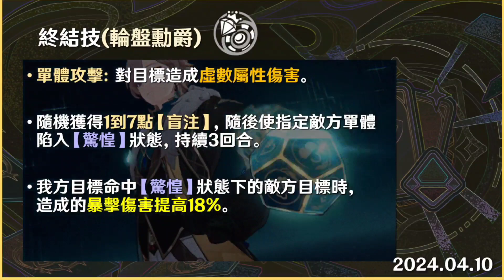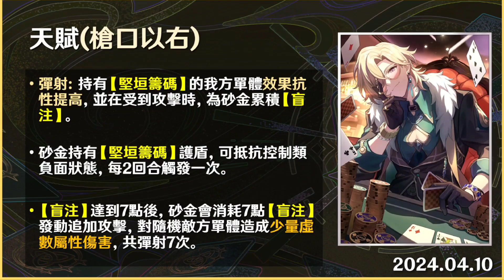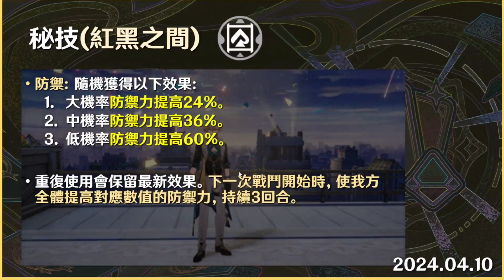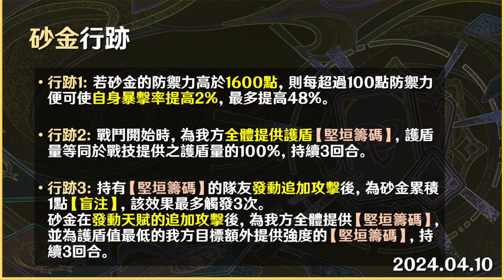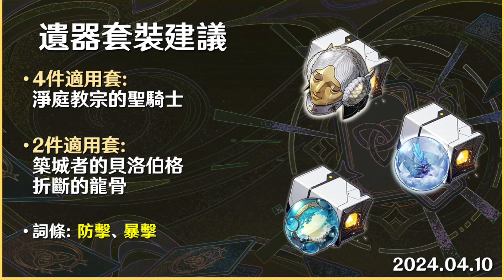【每日情報📝】「原神4.6版本」前瞻節目正式官宣！仆人CV終於登台！4月12日晚上8點繼續抽10張月卡，不見不散！！崩鐵：「砂金」詳盡培養攻略、光錐、遺器、陣容配搭分析；他將會是杰哥的替代？？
各位原友們好！我就是原友師卡達，今天會帶來2024年4月10日的遊戲資訊和情報！
請原友們可以按自己需要，在下列章節前往相關內容！！

*是日內容章節*
00:00 簡介&通告
01:58 4.6版本前瞻
砂金的培養攻略
04:13 技能整合
08:21 玩法分析
09:21 光錐建議
10:12 遺器套裝 & 詞條
10:50 隊伍陣容

其他有用的資訊

原友師相關資訊

【原神 / 崩壞:星穹鐵道】- 代抽申請表：(出現10連雙金可獲6480+)

【原神 / 崩壞:星穹鐵道】- 深淵/忘卻/虛構代打申請表：未來會開放！！

祝所有有份參與Donate的原友們：
抽心愛角色時順順利利！歐氣滿滿大豐收！
十連抽一路出雙金！每次出金必不歪！